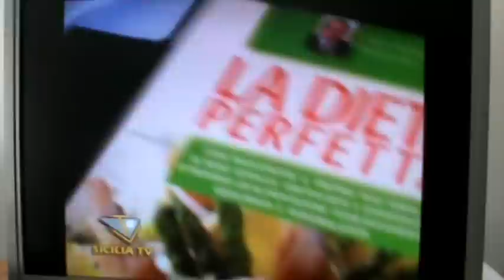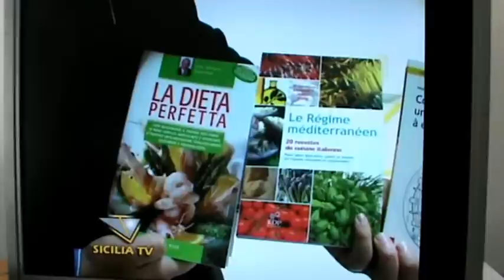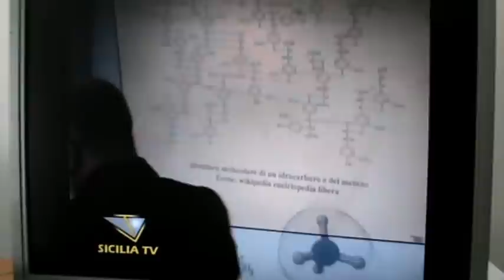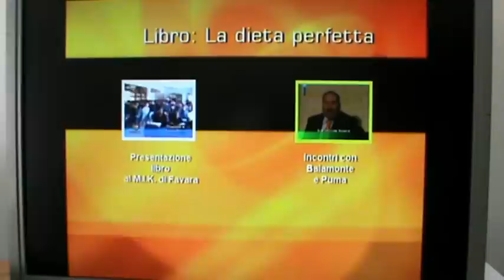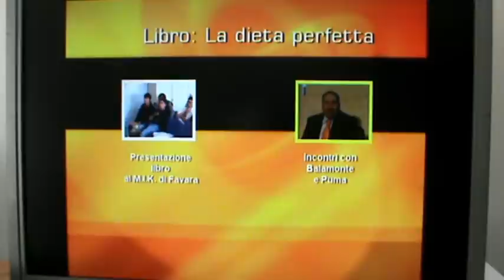la dieta baiamonte il metodo dietetico del dr. baiamonte dottor salvatore baiamonte